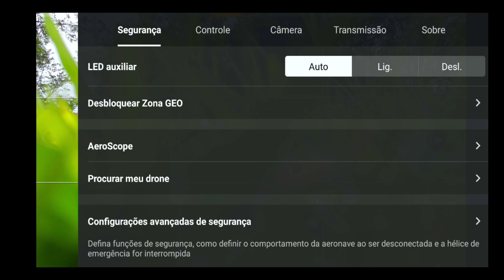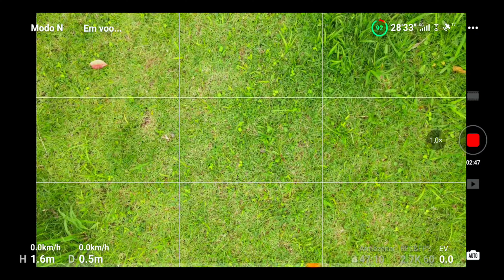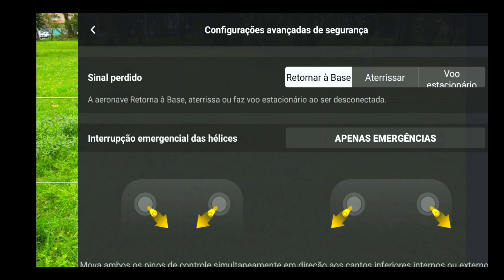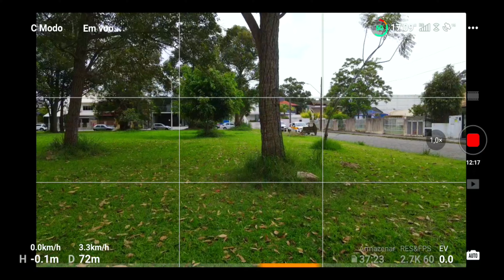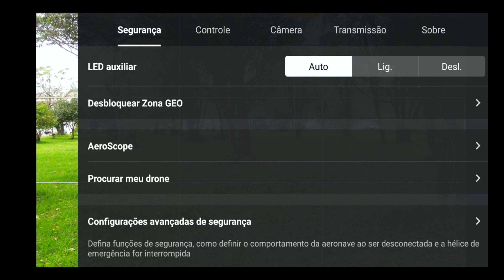Explorando praças #4 com DJI MAvic Air 2 - Praça João di Bernardi - UM MATAGAL COM BELA VIZINHANÇA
Olá minhas amigas! Olá meus amigos!

Dando sequência aos vídeos com exploração de praças de Florianópolis, voei com o DJI Mavic Air 2 na Praça João di Bernardi, também no Bairro Santa Mônica.

É mais uma área verde que uma praça propriamente dita, mas deu pra desviar de umas árvores e conhecer as paisagens em redor.

FACEBOOK - JG voando com drone